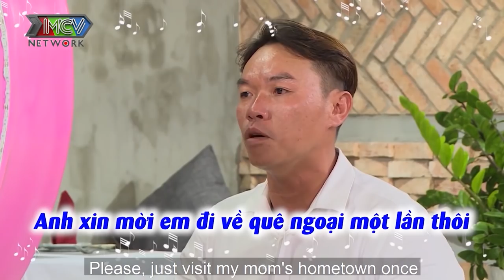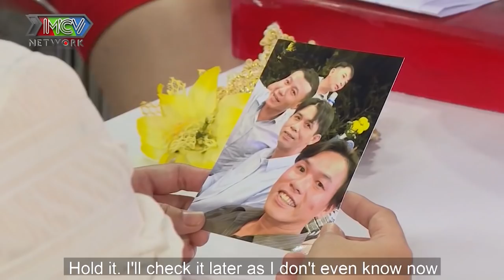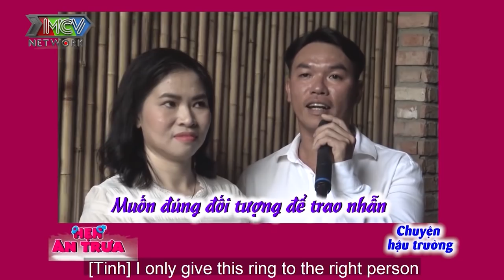Bà mối Cát Tường phát sốt vì chàng trai QUỲ GỐI TẶNG NHẪN KHỦNG khiến bạn gái ĐỨNG HÌNH bối rối